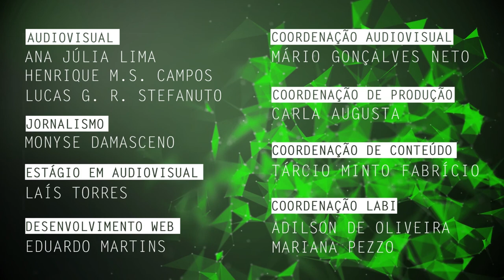Estudo sobre os processos educativos no Fútbol Callejero é tema de pesquisa na UFSCar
Nathan Raphael Varotto, doutorando pelo Programa de Pós-Graduação em Educação pela Universidade Federal de São Carlos (PPGE - UFSCar), fala sobre sua pesquisa que busca identificar e compreender os processos educativos decorrentes das prática social nas mediações no Fútbol Callejero.